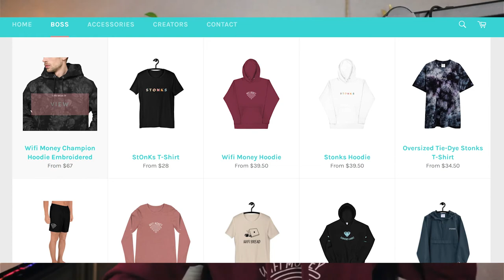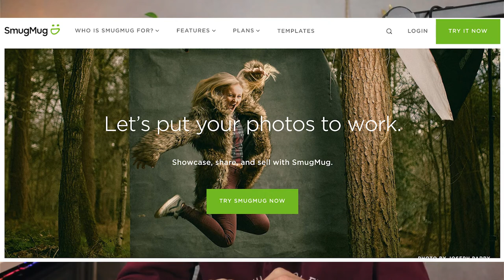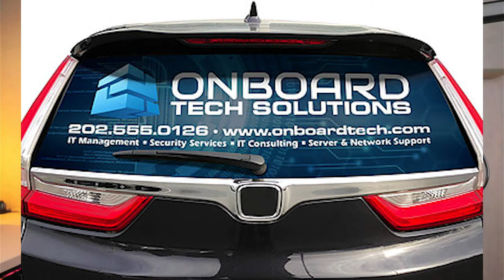How to Make Passive Income as a TEENAGER | FREE Methods 2022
How to make passive income as a teenager for FREE in 2022. These are my favorite online businesses and side hustles that are PASSIVE.

Welcome to The Greyson Roberts Show! This channel is to teach you guys how to make money online through Shopify, YouTube, freelance as well as other methods like couch flipping! We've got everything from vlogging my progress in business to teaching you guys what has worked for me and how I am able to live the life of my dreams at 20 years old with total freedom. I am not rich, not yet. We're working on it and I am so stoked to have the opportunity to share my journey with the world.